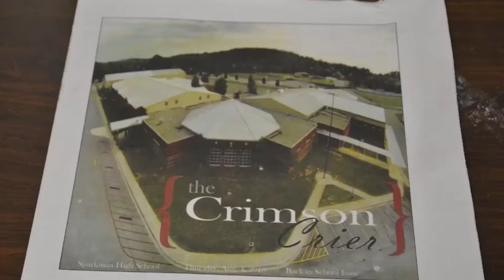Sparkman Volleyball 2016 Hype Video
As Sparkman volleyball season is coming to a close, teamwork is the key to coming out on top.

Artist: Jüri Pootsmann